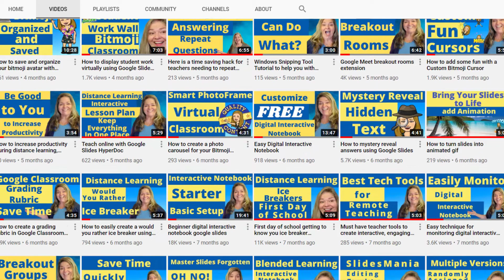MrsPTarleton Helping Teachers with Technology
* Hello, I am MrsPTarleton

Are you a teacher being consumed by the wave of technology? Do you struggle to deliver lessons using technology? Are you looking to increase engagement? This is the channel for you.

With a Master's Degree in Educational Technology and a Passion to work smarter and not harder. I created this channel to share my knowledge and passion about technology and its use in the classroom.